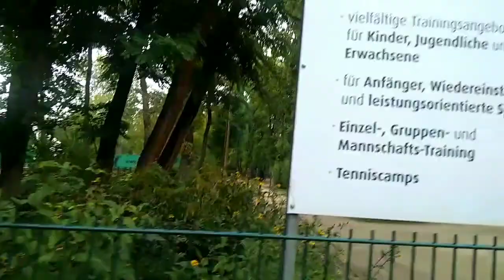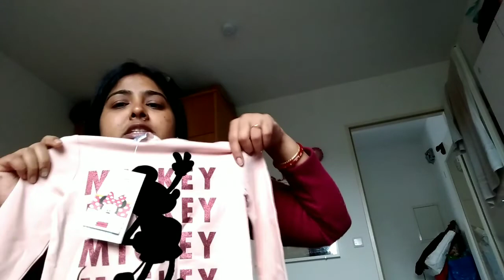পূজার শপিং কিছুpuja shopping#veg Lunch#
শেষ পর্যন্ত পূজার শপিং হল কিছু, চটজলদি বানালাম ভেজকাটলেট, পালং শাক,করলা ভাজা, টম্যাটো মাখা